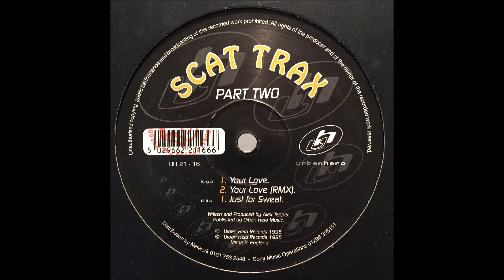Alex Tepper - Just For Sweat (Scat Trax Part Two)